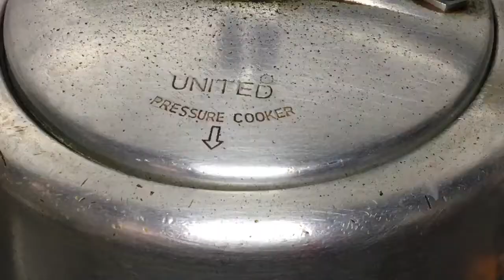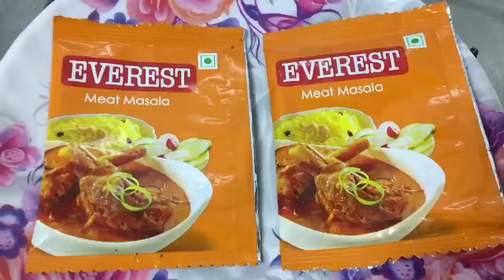How to make Keema masoor pulao | keema masoor pulao recipe | keema masoor biryani